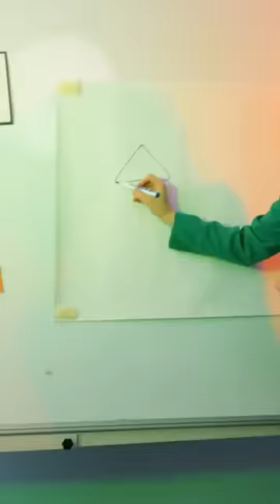Make your Shorts a hit with ”SUE DJ - DON'T TEXT”: the top trending sound of the month! 🚀🔥